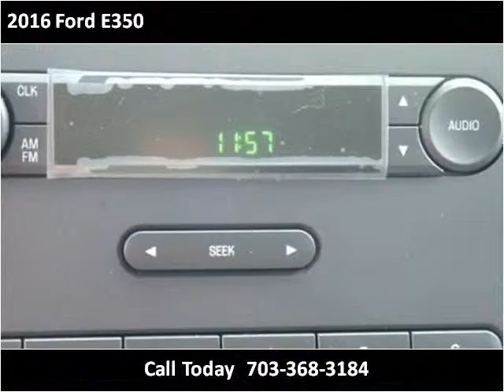2016 Ford E350 New Cars Manassas VA